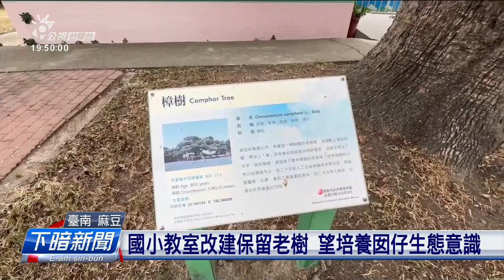臺南安業國小教室明年改建 現有老樹總保留 | 公視台語台 | 20231220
臺南麻豆的安業國小，近來成功轉型，學生人數已經超過百人，最近校方按算佇明年欲共21間舊教室分批重新興建。校園內底有真濟的百年老樹，校長認為，老樹是校友參學校真重要的回憶，一定會共現有的樹仔全部攏保留落來。

四節新聞 ：　逐工（每天）09:00 / 12:00 / 15:00（拜一至拜五） / 19:00